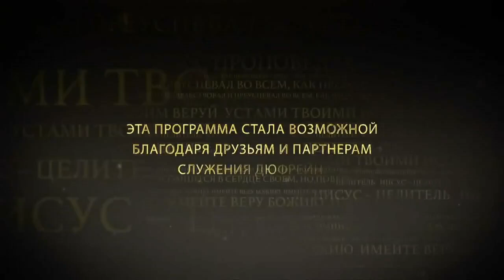Pastor Nancy Dufresne 071024 - Episode 203 - Jesus Won Our Victory (Russian)